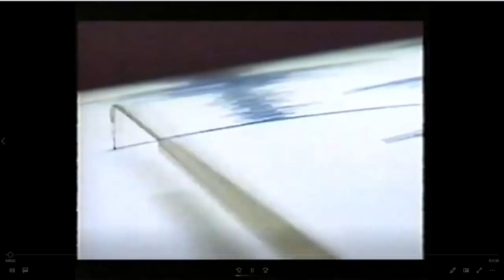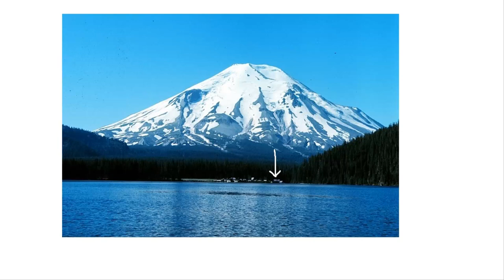18. květen - Výbuch sopky Mount Saint Helens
Dnes je tomu přesně 38 let, co se v kontinentální části USA odehrála vůbec největší sopečná erupce, a to výbuch Mt. St. Helens. Tak jsem si dovolil zpracovat toto video, které o vám o události něco řekne. Pokud by někdo nerozumněl anglickým částem, nebojte se mě napsat, ale moc těžké to není, jsou to scénky z filmu St. Helens (1981) - zdarma bez registrace
Jinak, o Harrym vznikla tato písnička (V komentářích pod tím videem jsem napsal text :-)) A pokud to znělo, že o něm mluvím bez respektu, tak vůbec, naopak si ho hodně vážím. RIP Harry.